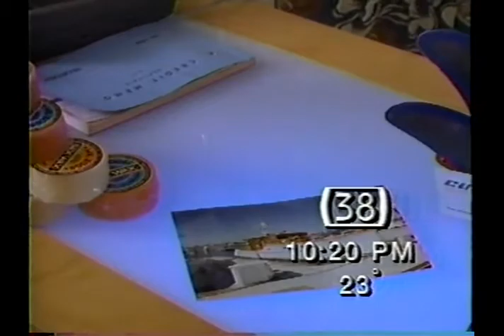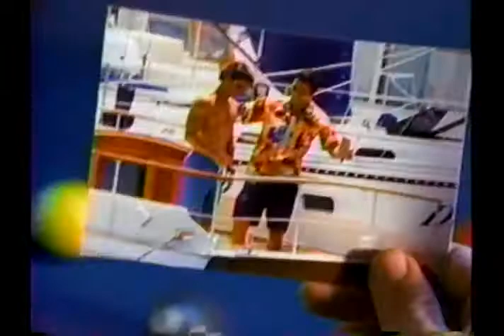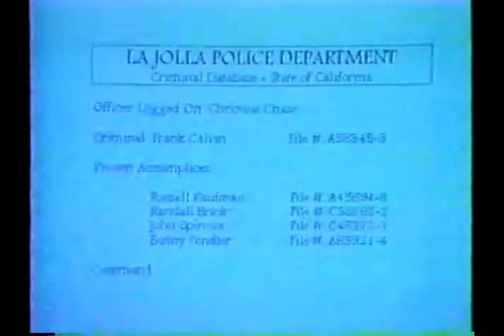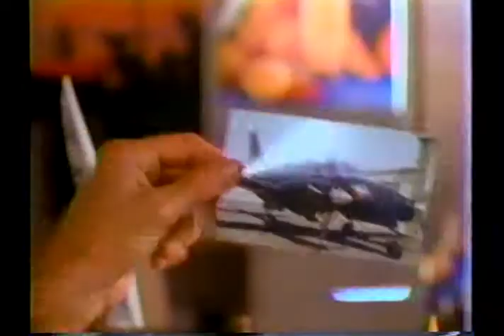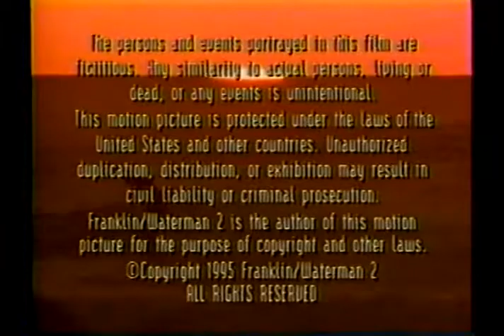High Tide - Sea No Evil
Joey's new flame turns out to have an estranged husband, an ex-con tailed by mobsters after missing loot. When she's
dragged into the deadly dispute, Joey and Mick come to her aid and are sucked in themselves.
Fans of Rick Springfield want to connect with other fans?  We recommmend